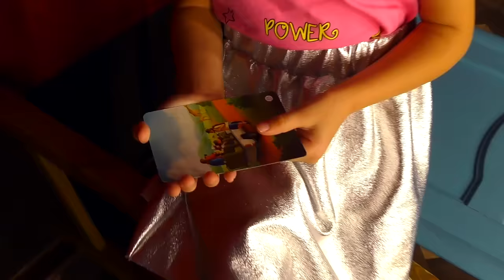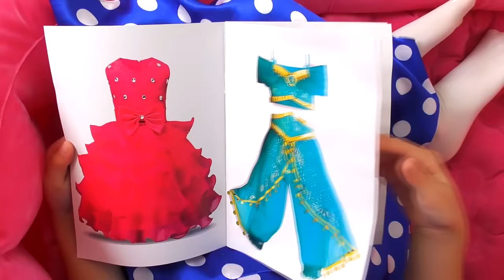Junior Vampirina and Alice Pretend Play with favorite toys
Vampirina Disney Jr. comes to Alice Smile home. Kids Pretend Play with favorite toys together.
Watch our video compilation with vampirina Jr.